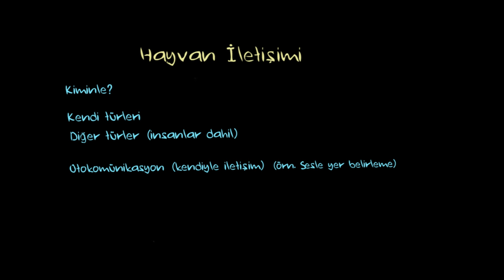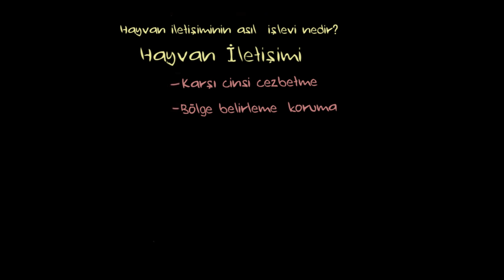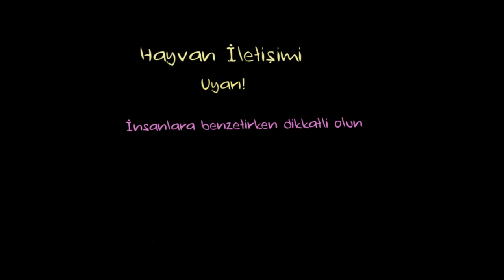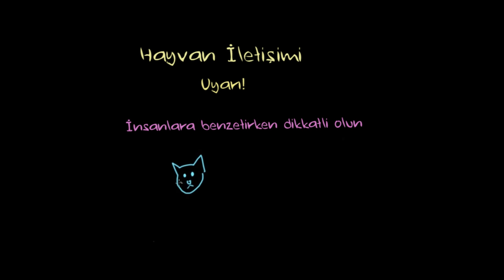Hayvanlar Arası İletişim (Sosyoloji / Bireyler ve Toplum)